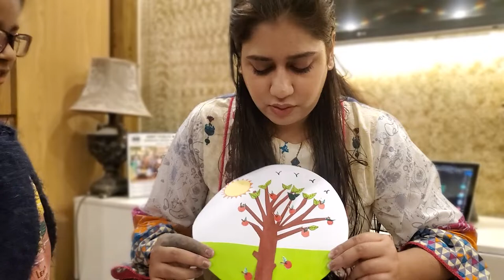How to Make project of APS Army Public School | Army Public Shcool Student project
In this video we are going to show you the project work that given by army public schools to the students to make and present in the class. Army public school often give art work to their students to enhance their creative ability. I hope this video of army public school art work will give you a knowledge about this project work.